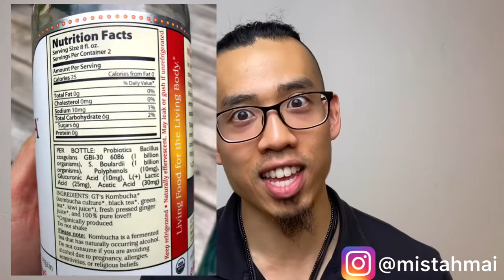How to Change Your Physiology | 10 Powerful Ways to Change Your State like TONY ROBBINS!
Ever feel down, slow, sluggish, unmotivated, tired, chaotic, stagnant, out of it or just not feeling up to par?

If so chances are your physiology isn't operating its optimum state. To fix this, you need to CHANGE YOUR STATE. If you follow personal development at all, Tony Robbins puts a lot of emphasis on this because it simply WORKS.

Here are my 10 most favorite (and favorite) ways to change my physiology. Enjoy ;)

May the journey of your life be filled with joy, wonder, and awe ♥ :)